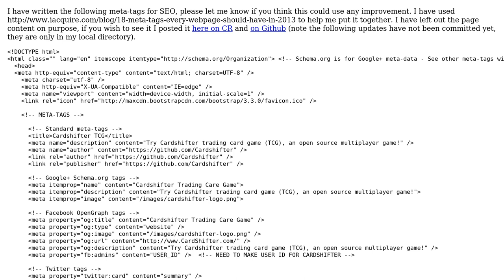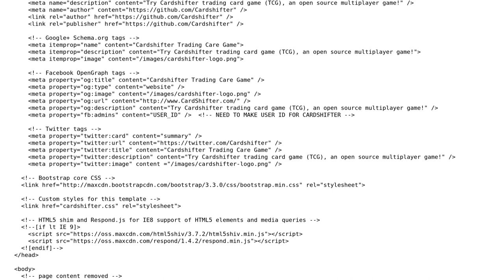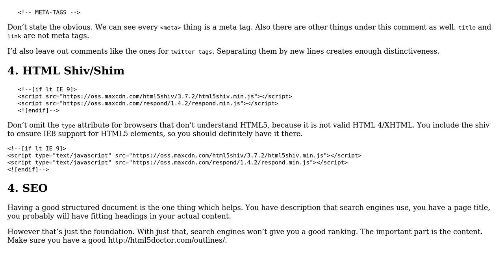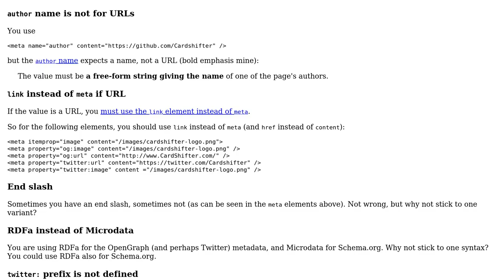Code Review: Cardshifter website meta-tags for SEO (2 Solutions!!)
Code Review: Cardshifter website meta-tags for SEO

With thanks & praise to God, and with thanks to the many people who have made this project possible! | Content (except music & images) licensed under CC BY-SA | Music | Images & others | With thanks to user unor user Phrancis user kleinfreund and the Stack Exchange Network Trademarks are property of their respective owners. You are responsible for your own actions.